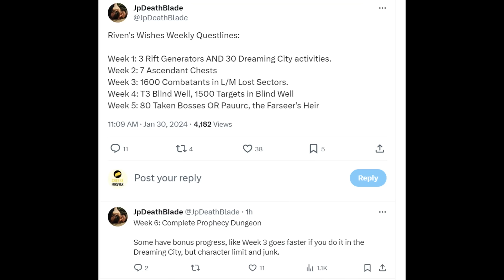New Rivens Wishes Fastest Farms - All Rewards - All Weeks Quest Requirements Leaked - Weekly Quest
The new quest is here and this is everything you need to know